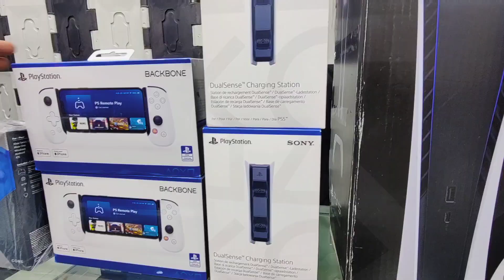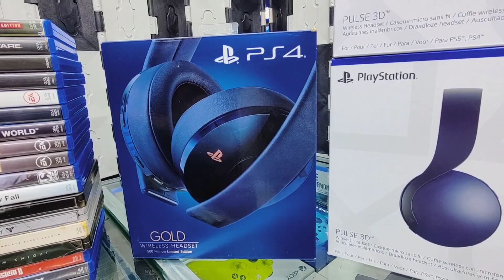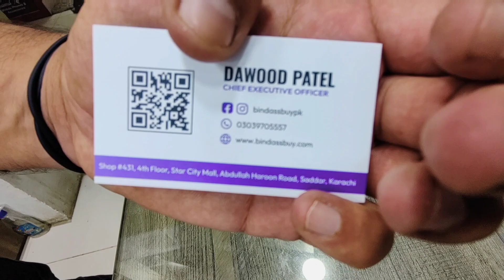Ps5, Xbox Series X, S, Used Ps4 Prices May 2023| Ps5 Backbone, PSVR2 Prices Karachi Pakistan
Bindaasbuy
Star City Mall, 4th Floor, Shop 431, Saddar Mobile Market, Karachi.
Dawood Patel
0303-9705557